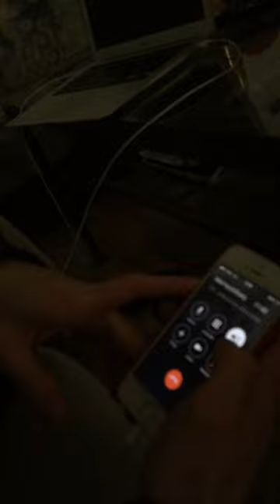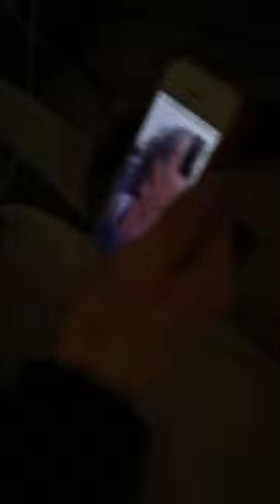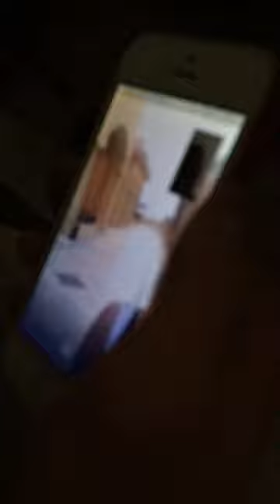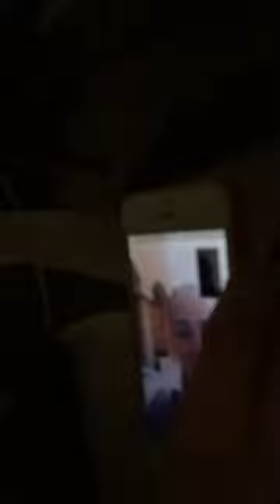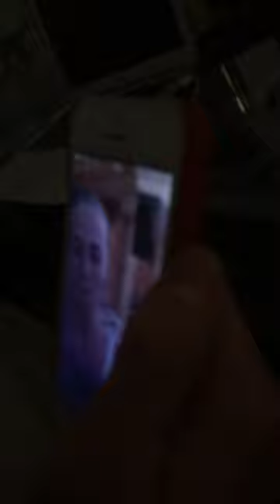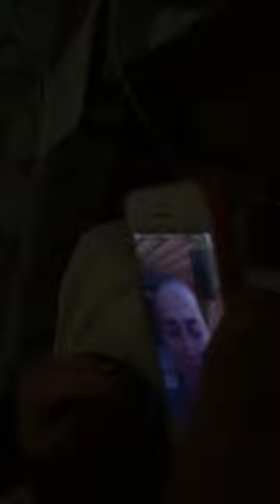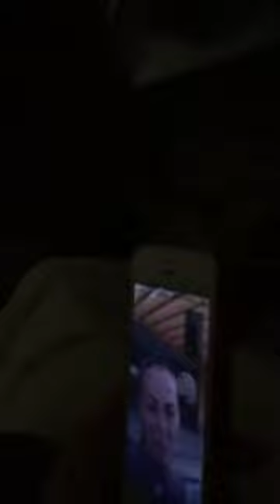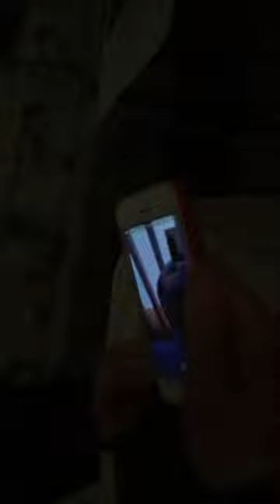PATRIOT24: RUTKOWSKI W AKCJI!: Oto pierwotna wersja ostatniego nagrania z Magdaleną Żuk!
Krzysztof Rutkowski: Jest dodatkowe zdanie na końcu nagrania. Zapisu video dokonał Michał R. To trzecia osoba obok Markusa i Macieja, która wiedziała o dramacie Magdaleny Żuk w Egipcie. Całość informacji na